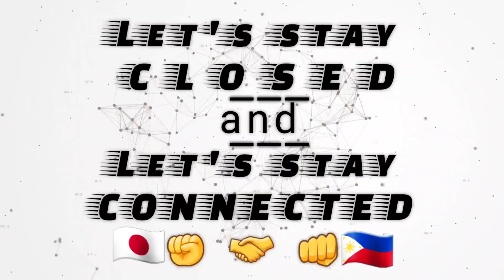Happy Holidays JaPhil CoreTeam